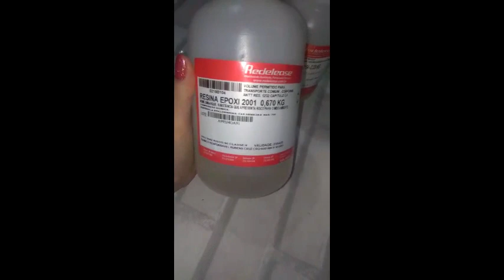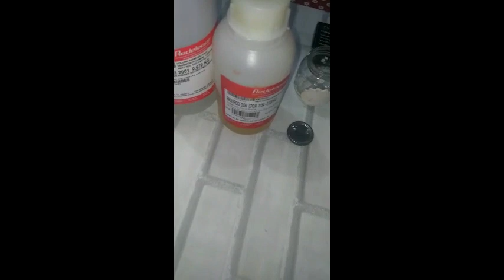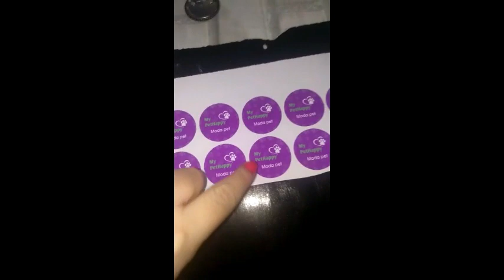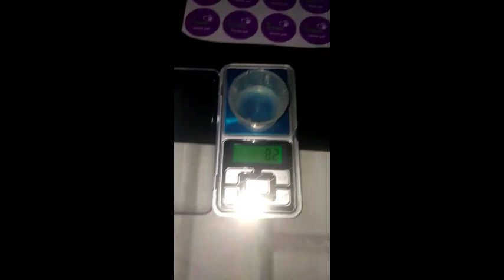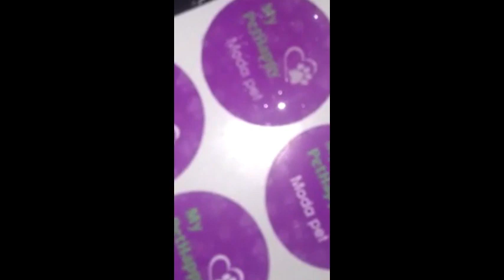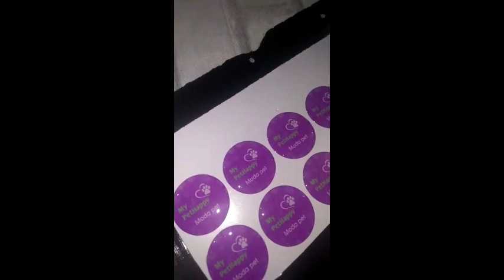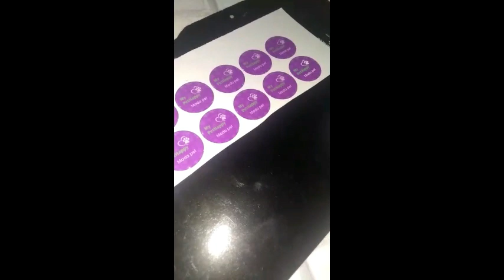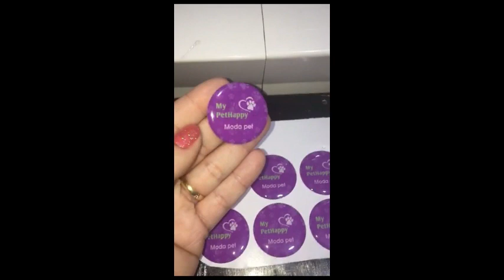BOTONS DE RESINA DEBORA VIANA